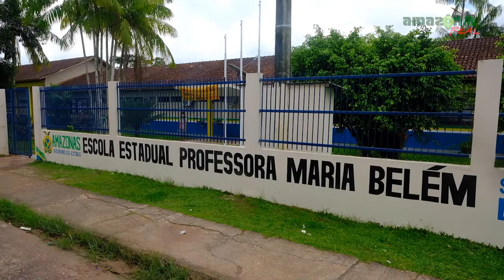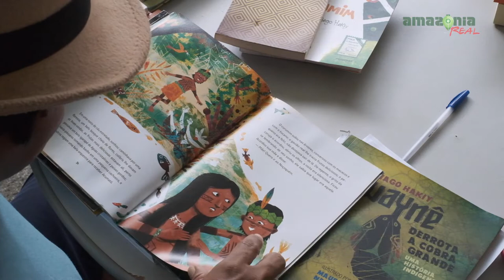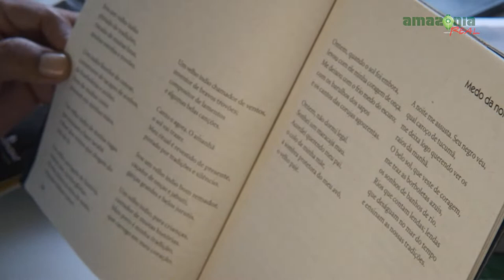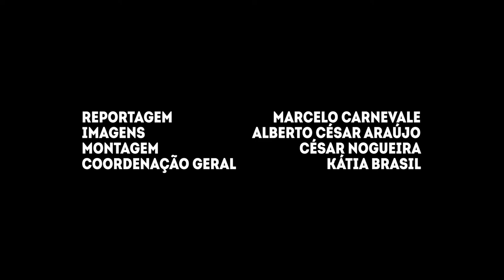Tiago Hakiy O Poeta Sateré Mawé 1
O escritor Tiago Hakiy de origem Sateré Mawé, mostra que viver em estado de poesia faz a vida florescer mesmo no isolamento. Um poeta ilhado não pelas águas no período da cheia amazonense, mas na rotina como responsável pela única biblioteca pública de Barreirinha. É a realidade de um acervo escolar que não tem nenhum dos 13 livros publicados pelo escritor ou qualquer exemplar de outros autores indígenas contemporâneos. A terceira edição de A palavra como flecha, que apresenta as histórias de vida de personalidades indígenas da Amazônia Legal, traz a reflexão do poeta sobre o incentivo à produção e partilha da escrita como ocupação de um espaço político, poético e de afirmação da tradição. Com Tiago e o seu amor pelo rio Andirá, temos a chance de alcançar o limite da terceira margem da qual avistamos, através da oralidade e dos saberes ancestrais, o poder da floresta.

Imagens: Alberto César Araújo
Montagem: César Nogueira
Direção: Marcelo Carnevalle
Coordenação-geral: Kátia Brasil